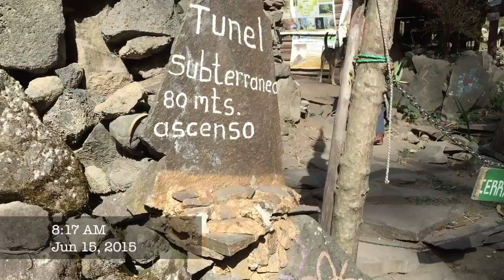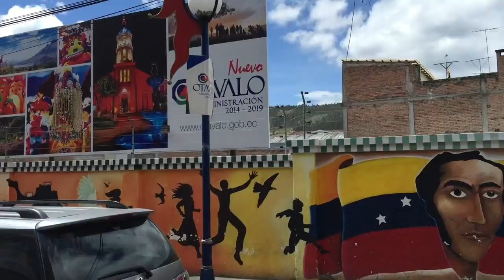TRAVELING IN OTAVALO! (Ecuador - El Peguche Waterfall - Otavalo Market)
TRAVELING IN OTAVALO! (El Peguche Waterfall & Otavalo Market)
Where's Wallington is my Travel Vlog! Join me on my adventures as I document and share my experiences.
My Latest Adventure: 10 DAYS IN ECUADOR via-Gate1 Travel